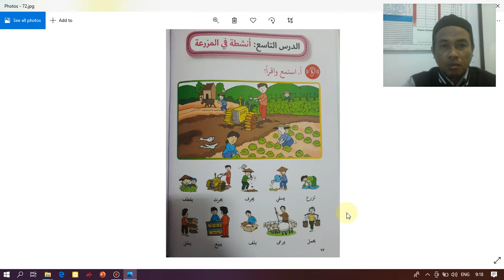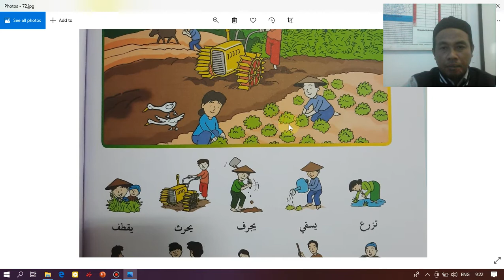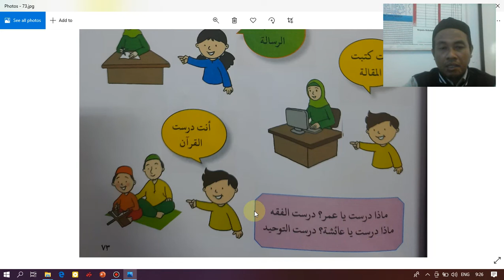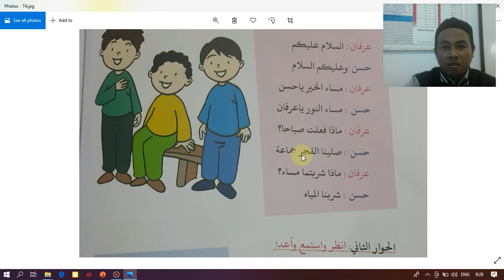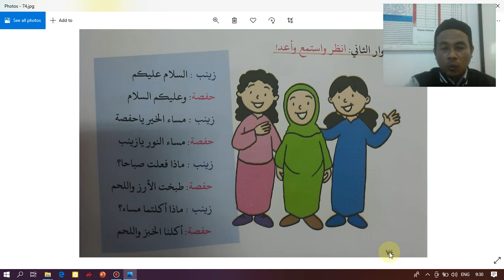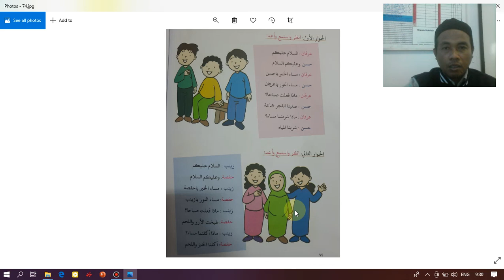KLS 6 PELAJARAN KE 9 bag 1